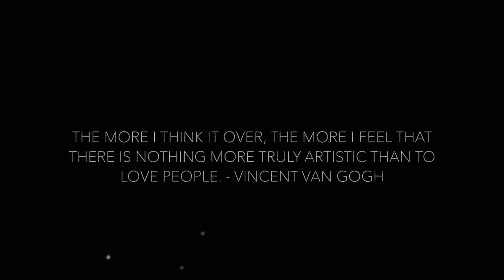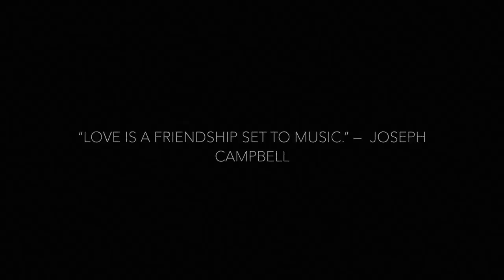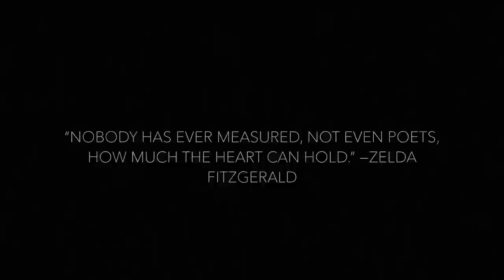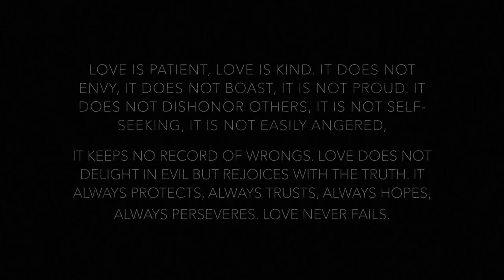Natania - Team (Official Video)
Team
written by Natania Lalwani
Produced by David Bu